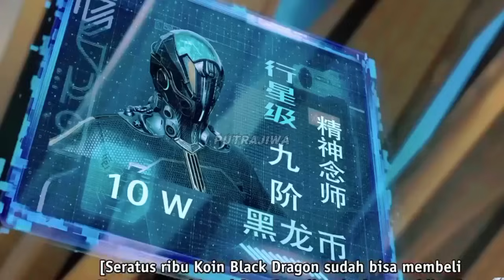SWALLOWED STAR EPS 95 PREVIEW [ LUOFENG MENJUAL SENJATA KE 3 ARC BLADE ]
swallowed star episode 95 preview

sinopsis:
luofeng terpaksa menjual senjata ke 3 yang tingkat senjatanya berada di nomor 3 menengah, luofeng menjual senjatanya karna ingin memperkuat tubuh Manusi nya,

tonton keseruan spoiler swallowed star episode 95 pada bocoran spoiler kali ini,